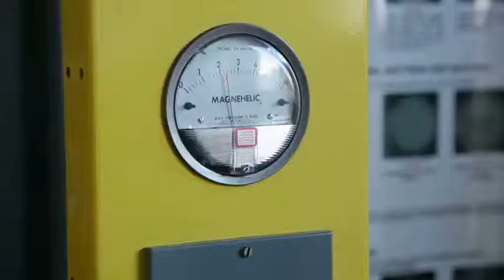Brown & Hurley Group